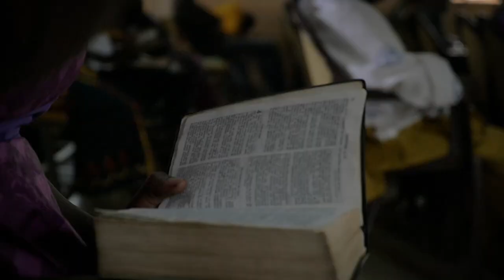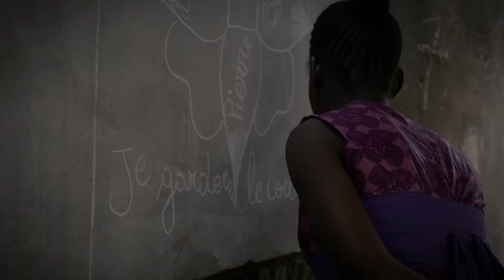Toutes ces années (Pierre Lachat)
Au printemps, Pierre a rendu visite à sa filleule au Burkina Faso. Celle qu'il accompagne depuis l'enfance, est devenue une grande adolescente. Au travers de cette très belle chanson, Pierre revient sur ces années de parrainage : il pose un regard touchant et raconte avec justesse les espoirs et les attentes que nous portons pour chaque enfant parrainé.